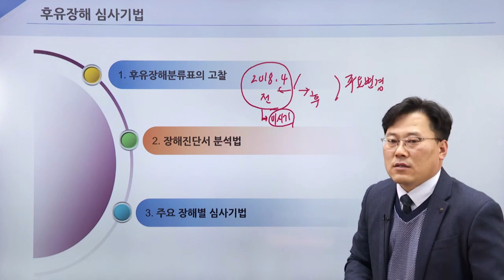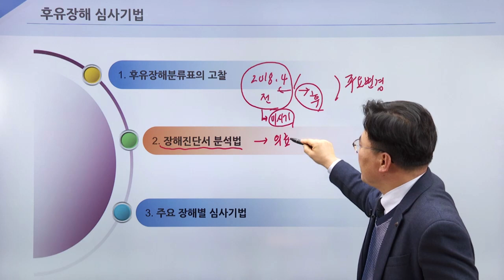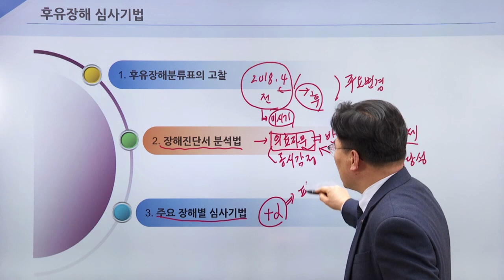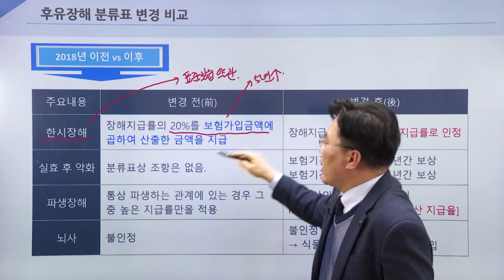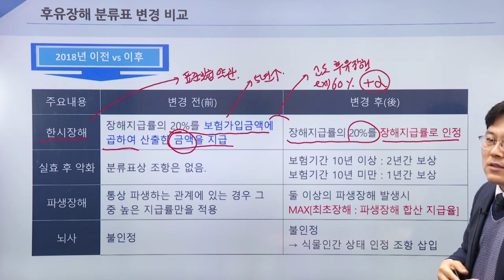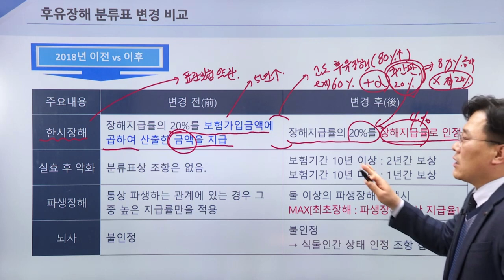인보험 - 상해·질병보험 후유장해